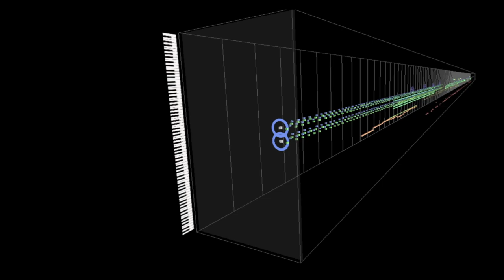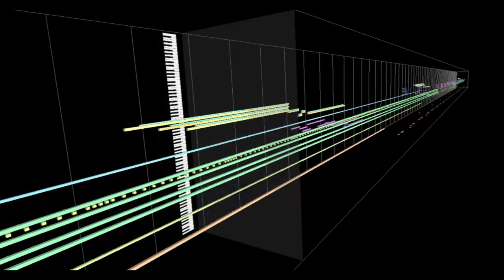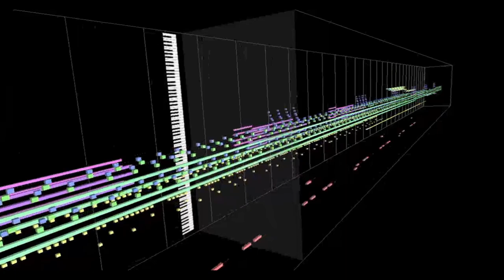Song1 (2023 Edition, Roland SC-88Pro MIDI Original Song)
Decided to try a different angle with this MIDI visualizer.

There is a story behind this song. Some time in Summer 2013, I downloaded a MIDI sequencer app on iOS I had previously tried in 2011. I created a song on it, simply called "Song1.mid." Because this was a full year before I started doing music as a hobby, and I had no musical knowledge at the time, the song sounded as you'd expect, with sour and nonsense notes. I did like it, though. I later deleted the app to increase storage space on my iPad, causing "Song1.mid" to become lost to time. A year later, I decided to make a new version of Song1 with Auxy on my iPad, calling it "Song1 Remastered." I created three versions of this song, using whatever new instruments were added to Auxy up until around 2015. I later exported this song to MIDI and kept it for use in the future. Flash forward to 2022, I decided to put in the melodic notes of Song1 Remastered on to an OpenMPT module. I finally decided to revisit this song in the beginning of September 2023, 10 years after making the original Song1.mid. It's like I have come full circle, as this song started off being made in an iOS MIDI sequencer app, and now I have revisited in Reaper and Roland SCVA, which I exported it to MIDI and then edited in Domino. This new version has a vibe that's completely different to the chaotic mess in Song1.mid and whatever I did with "Song1 Remastered."

As mentioned in the paragraph above, the original "Song1.mid" from Summer 2013 is completely lost to time.